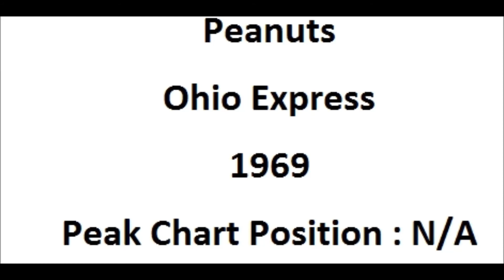Ohio Express Peanuts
Song never charted but did get played briefly on WSAI Cincinnati. Saw the Ohio Express in the mid 2000's and not surprisingly, they didn't sing this one.